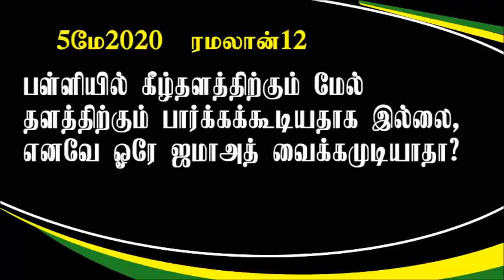பள்ளியில் கீழ் தளத்திற்கும் மேல் தளத்திற்கும் பார்க்கக்கூடியதாக இல்லாவிட்டால் ஜமாத் வைக்க முடியாதா.?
NTF ரமளான் மாத சிறப்பு தொடர் கேள்வி பதில் நிகழ்ச்சி.!
தலைப்பு : பள்ளியில் கீழ் தளத்திற்கும் மேல் தளத்திற்கும் பார்க்கக்கூடியதாக இல்லாவிட்டால் ஒரே ஜமாத் வைக்க முடியாதா?

வாட்ஸ்அப் மூலம் கேட்க்க‌பட்டு அதில்‌ தேர்வு செய்யப்பட்ட உங்கள் கேள்விகளுக்கான பிஜெ யின்‌ பதில்கள் பயனுள்ள கேள்விகளும், பன்படுத்தும் பதில்களும்.!